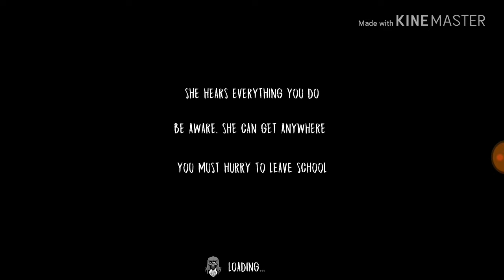I RAGED AND QUIT THE GAME!! The Evil Nun